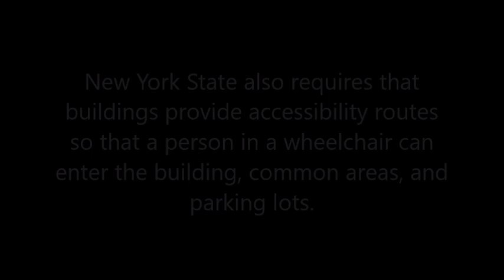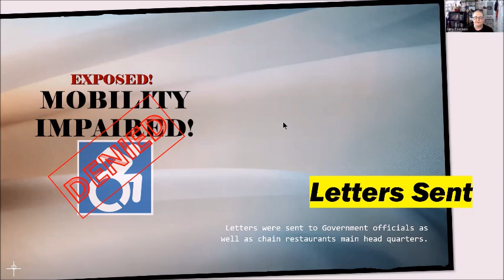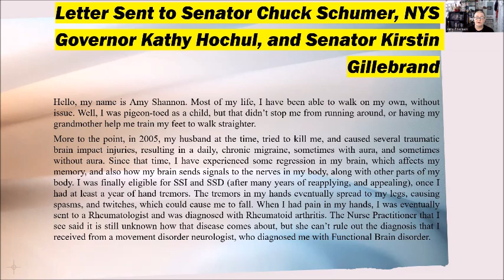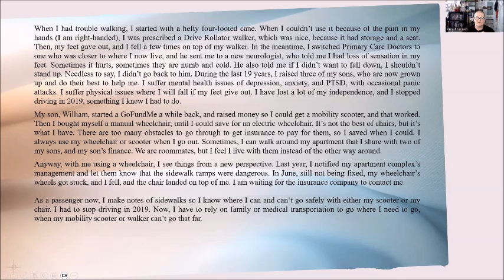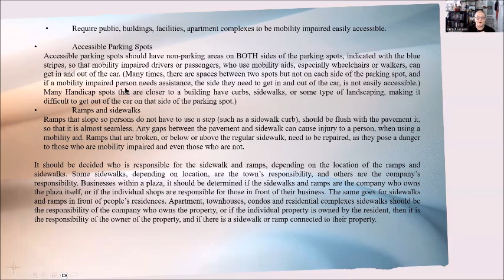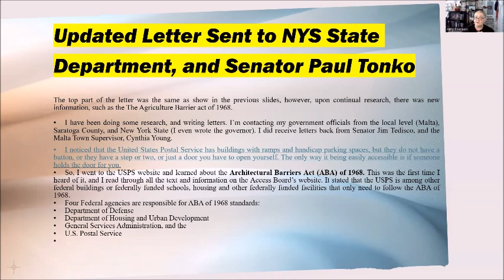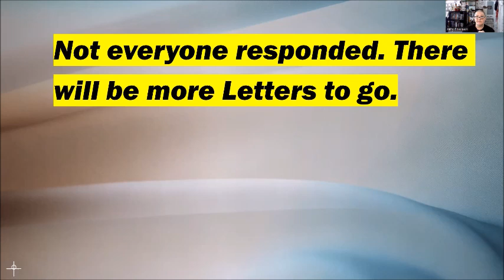Exposed! Mobility Impaired Denied Ep 17 Letter Campaign Updates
This video discusses updates on the letter writing campaigns to government officials and chain businesses about being easily accessible. I also wrote a few more letters, updating my original letter to include revoking the ABA of 1968 and making changes to the ADA of 2010.

Exposed! Mobility Impaired Denied features Amy Shannon, a mobility-impaired disabled person, who is also an author and a professional book reviewer. In 2005, she was the survivor of a severe domestic assault, which resulted in traumatic brain injuries, and other ailments that progressed over the years. She also has PTSD for her assault, which almost ended her life.

In the past few years, her injured brain became a functional brain disorder, which basically sends incorrect neurological and pain signals to parts of her body. At first, to maintain a stable balance, she used a four-footed cane, then moved up to a walker, when the tremors in both hands made it impossible to hold a heavy cane. She used a rollator walker for a while, until she kept falling on the walker because her feet would give out. Her son raised a GoFundMe page, where friends from around the world (especially in the author community) raised funds so she could purchase a mobility scooter, to help give her more independence, since she can no longer drive safely. She bought herself a manual wheelchair, but having to use her hands to move it around, it became almost impossible, so she saved her money and bought herself an inexpensive ($888) electric wheelchair. It is not the best, as it has limited weight distribution, where the heaviest part of the chair is in the back. Recently, she had a fall going up a ramp to the sidewalk in her wheelchair, and the wheels got caught and she fell, the chair landing on top of her.

This prompted Amy to start a video series that shows the right way and the wrong way, to be mobility impaired accessible. Just because the regulations are vague, people should know what it is like to be mobility impaired, and how to use aids, so the disabled can maintain at least some of their independence.